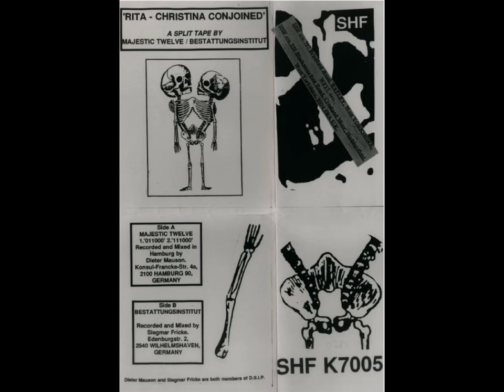Majestic Twelve / Bestattungsinstitut – Rita - Christina Conjoined (Full Tape) (1992)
Bestattungsinstitut - Untitled (0:00)
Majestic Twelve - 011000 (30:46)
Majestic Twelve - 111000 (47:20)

Majestic Twelve / Bestattungsinstitut – Rita - Christina Conjoined
Label: Stinky Horse Fuck – SHF K7005
Format:
Cassette, C60
Country: UK
Released: 1992
Genre: Electronic
Style: Ambient, Industrial